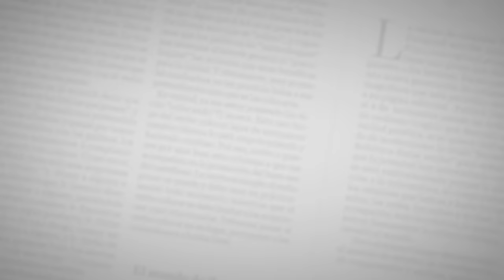“A Barranquilla y a todos los junioristas les duele la partida de mi viejo”: Jorge Bolaño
Jorge Bolaño quiso honrar la memoria de su padre, Óscar, haciendo lo que mejor le enseñó: jugando fútbol. El mayor de los Bolaño falleció este domingo en Santa Marta y desde Puerto Colombia, Jorge saltó a la cancha a jugar un partido de exhibición, pero antes recordó a su padre.